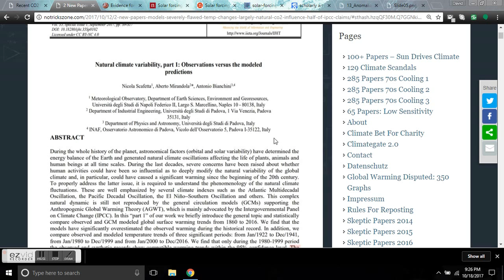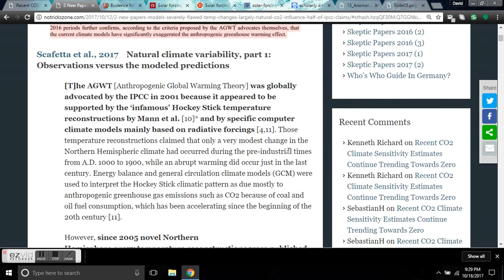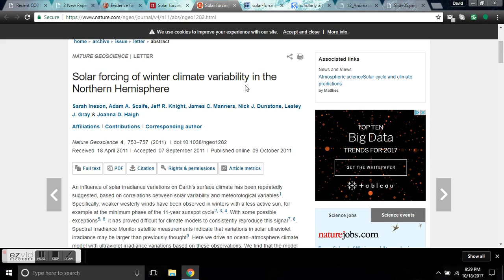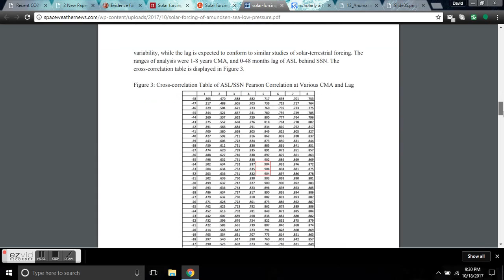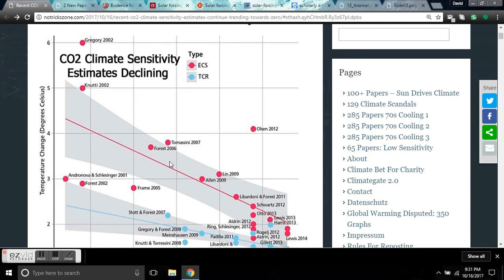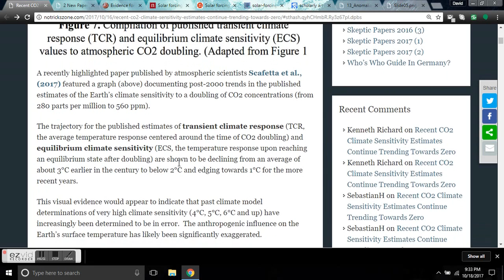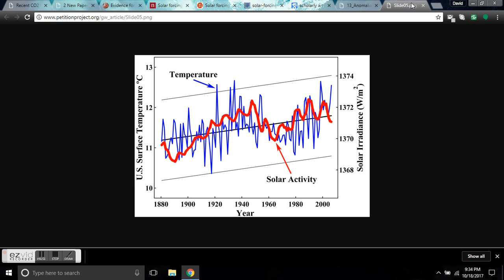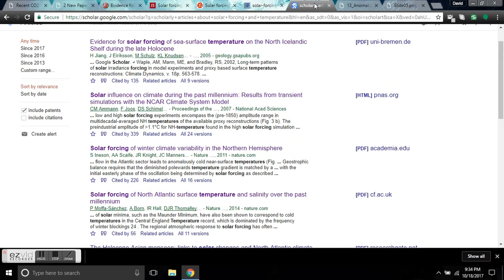Atmospheric Scientists Slam The Fundamentals of Anthropogenic Global Warming Theory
The new findings were consistent with alternative climatic and solar activity records showing that a quasi-millennial oscillation occurred throughout the entire Holocene for the last 10,000 years.

The severe discrepancy between observations and modeled predictions found during the 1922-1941 and 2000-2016 periods further confirms, according to the criteria proposed by the AGWT advocates themselves, that the current climate models have significantly exaggerated the anthropogenic greenhouse warming effect.

In conclusion, the temperature records clearly manifest several fluctuations from the inter-annual scale to the multidecadal one. Detailed spectral analyses have determined the likely existence of harmonics at about 9.1, 10.5, 20 and 60- year periods. By contrast, the CMIP5 GCMs simulations used by the IPCC (2013) to advocate the AGWT show a quite monotonic accelerating warming since 1860, which is at most temporarily interrupted by volcano eruptions and only slightly modulated by aerosol emissions. Thus, the models are not able to reproduce the natural variability observed in the climate system and should not be trusted.

A recently highlighted paper published by atmospheric scientists Scafetta et al., (2017) featured a graph (above) documenting post-2000 trends in the published estimates of the Earth’s climate sensitivity to a doubling of CO2 concentrations (from 280 parts per million to 560 ppm).

The trajectory for the published estimates of transient climate response (TCR, the average temperature response centered around the time of CO2 doubling) and equilibrium climate sensitivity (ECS, the temperature response upon reaching an equilibrium state after doubling) are shown to be declining from an average of about 3°C earlier in the century to below 2°C and edging towards 1°C for the more recent years.

This visual evidence would appear to indicate that past climate model determinations of very high climate sensitivity (4°C, 5°C, 6°C and up) have increasingly been determined to be in error.  The anthropogenic influence on the Earth’s surface temperature has likely been significantly exaggerated.